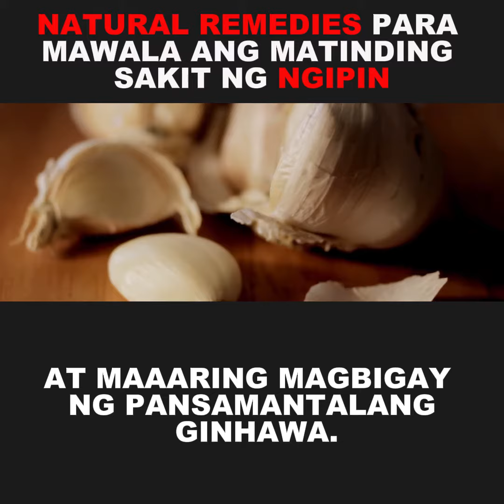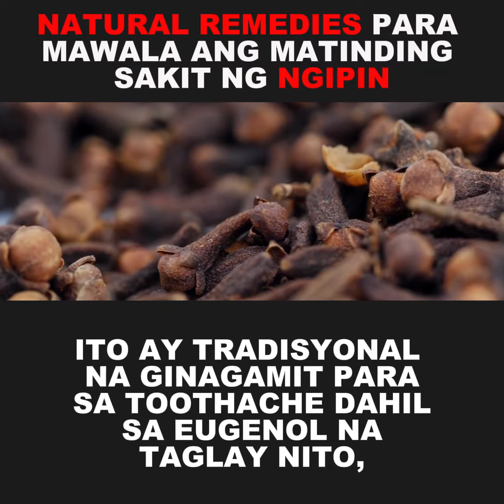Natural Remedies Para Mawala Ang Matinding Sakit Ng Ngipin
ChatGPT
Ang matinding sakit ng ngipin ay maaaring sanhi ng iba't ibang mga problema sa dental, tulad ng cavity, gum disease, impeksyon, exposed root, at iba pa, may ilang natural remedies na maaaring makatulong pansamantala na maibsan ang sakit ng ngipin: